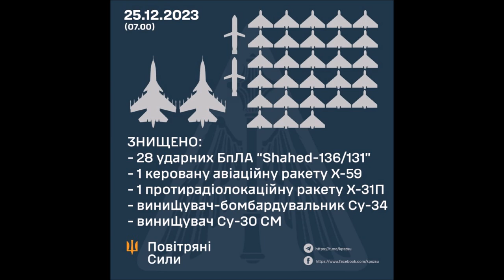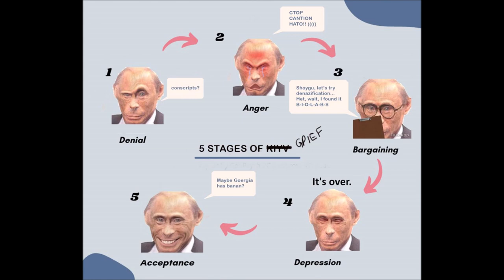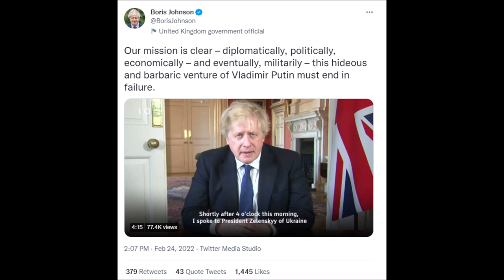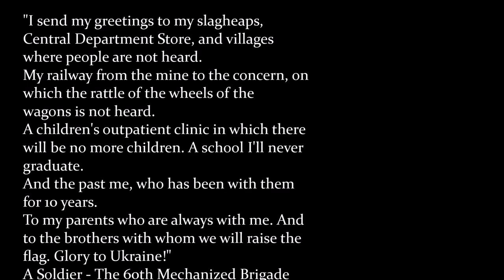Update Ukraine Random Nukes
Updates Ukraine - December 25 2023
Random Nukes, Loose Narratives, and a Magic Trick that Makes Whole Cities Disappear.
00:13 Big Picture.
01:35 New Order.
03:31 Empire by Nuclear Threat.
05:55 The Kremlin Must Be Defeated.
07:12 Ukraine World Related.
08:07 Merry Christmas!